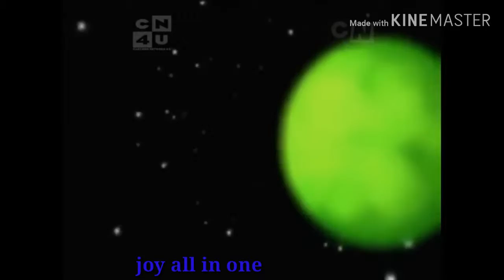Top 20 modified duke 390